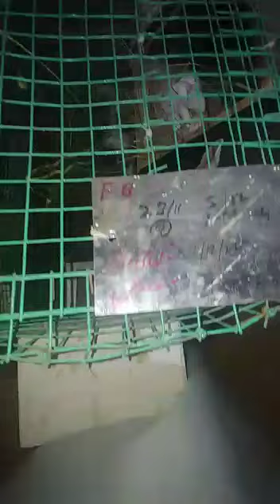Farooq Bahawalpur Our Successful Agreement BRANCH Jami Rabbit Farming